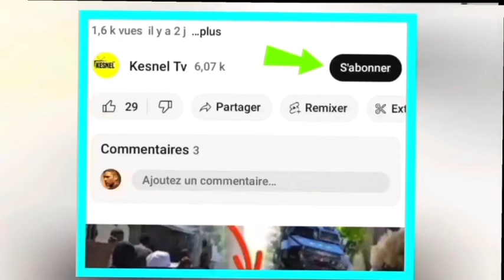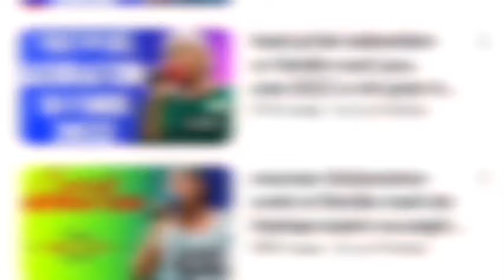nouvel cho cho 17 Mars Bonne nouvel reyinyon guy Phillipe ak l'onu peyia pral libere?babekyou chofe